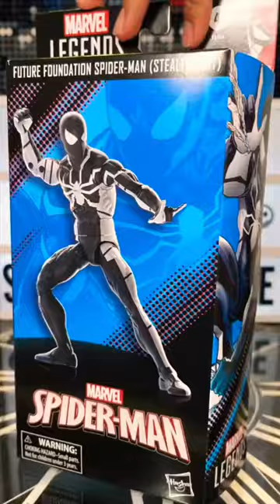Review Marvel Legends Spidey